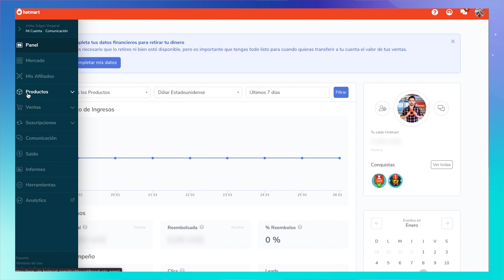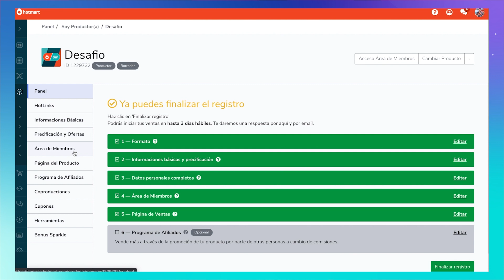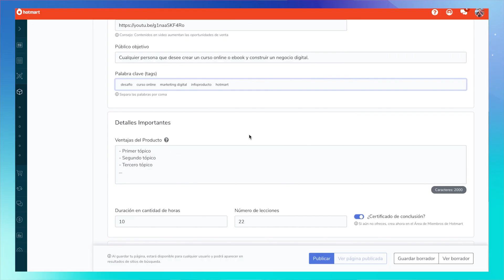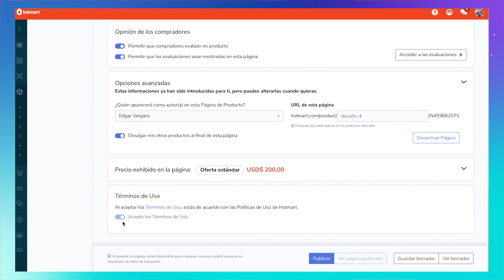Manos a la Obra: Genera más ventas aprendiendo a crear una Página de Producto Hotmart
Descubre las mejores prácticas para optimizar tus páginas de producto Hotmart, atraer a tus visitantes e incrementar tus ventas.